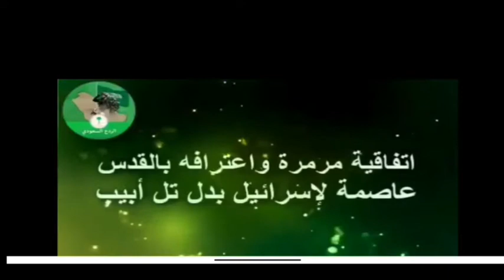مؤامرة العربي زيتوت الأخواني علة وحدة الوطن🇩🇿